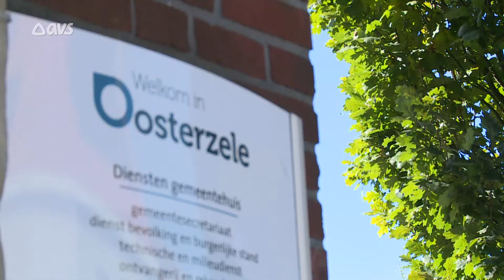Oosterzele gaat inwoners bevragen over fusieplannen